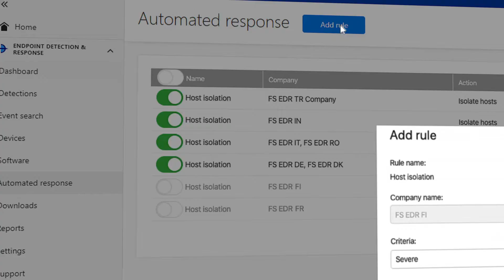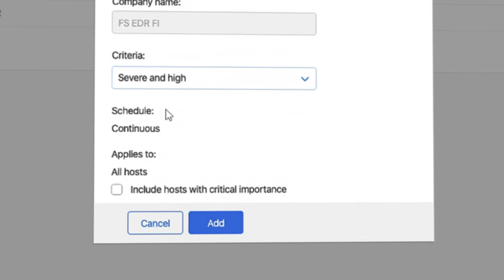F-Secure Elements Endpoint Detection and Response: Automatische Reaktion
Mit automatisierten Reaktionsmaßnahmen können die Auswirkungen von gezielten Cyber-Angriffen reduziert werden, indem sie bei entsprechend hohen Risikostufen rund um die Uhr eingedämmt werden. Diese Automatisierung soll speziell Teams unterstützen, die nur während der Geschäftszeiten verfügbar sind, wobei auch die Kritikalität von Erkennungen berücksichtigt wird.